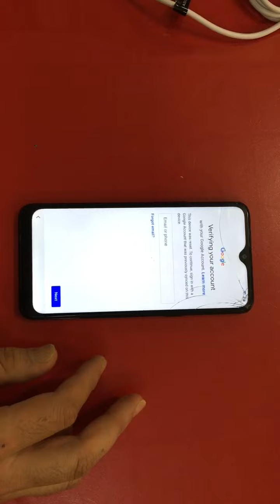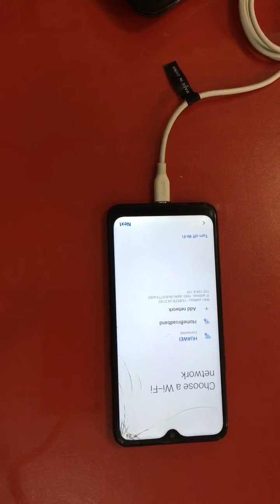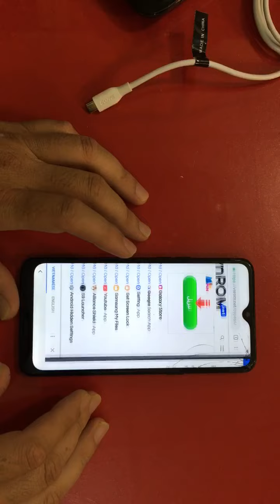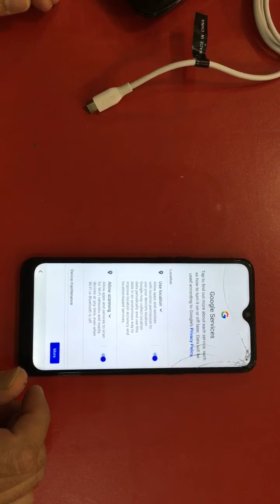Galaxy A10s frp bypass easy method 2022 by gsmnuman google account remove easy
GSM
Begowala
Sam rial